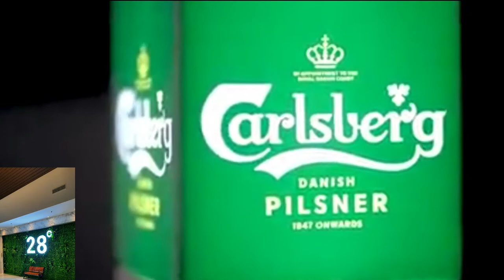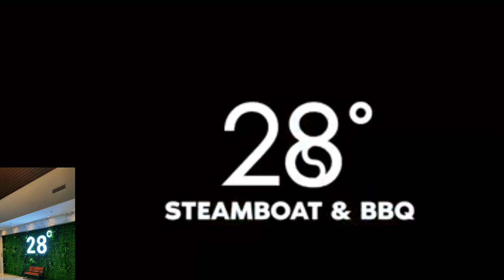Restaurant 28 ' Steamboat & BBQ at 88 mall , 1st Floor ,88 market kepayan Area